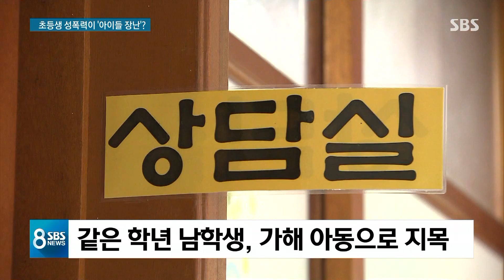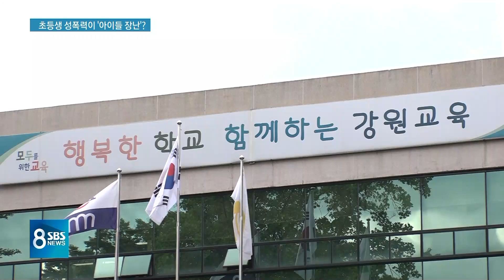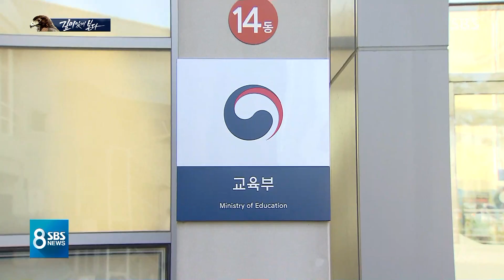사이버 성폭력 당했는데…교육청은 "초등학생의 장난" / SBS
초등학교 남학생이 여학생에게 성적 수치심을 유발하는 메시지를 집요하게 보내 학교에서 징계 절차를 밟고 있습니다. 그런데 해당 교육청은 아이들 장난쯤으로 치부했고 피해 학생 보호조치도 제대로 취하지 않았던 게 드러났습니다. 이런 아이들 사이의 성 관련 문제가 점점 늘고 있는데 우리 사회는 제대로 대처할 준비가 되어있는지 짚어보겠습니다.
이슈리포트 '깊이 있게 본다' 먼저 전연남 기자입니다.